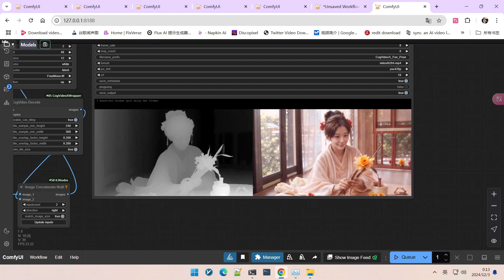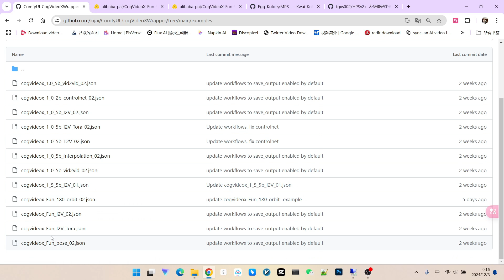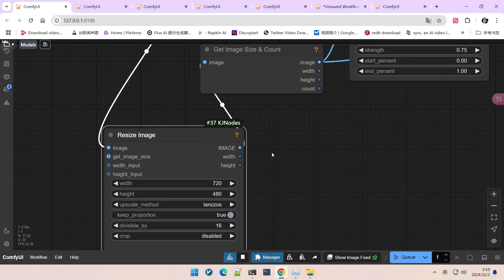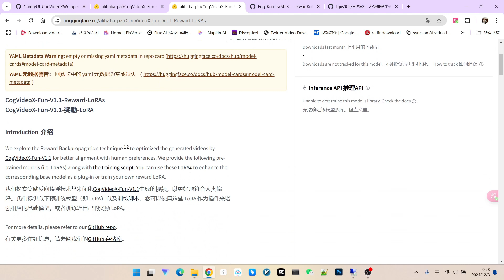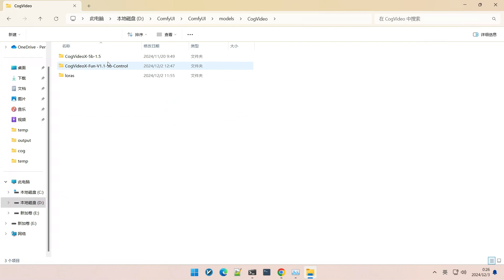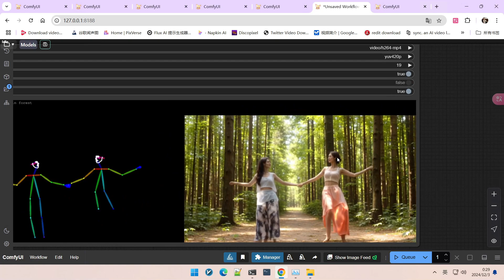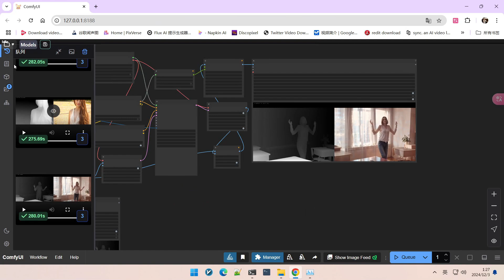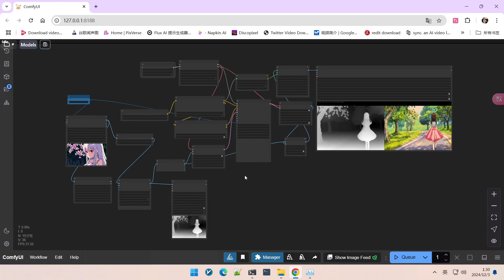CogVideoX Fun & Reward Lora 提升视频质量|Control Your AI Videos! with CogVideoX Fun & Reward Lora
还在为AI生成的视频效果随机而苦恼？想要精准控制人物动作、场景深度和画面细节？本期视频将深入解析CogVideoX Fun以及Reward Lora模型，教你如何在ComfyUI中实现对AI视频生成的精准控制！从深度图、姿势控制到奖励模型的应用，更有模型选择、参数调整及常见问题解答，助你轻松掌控AI视频创作！
Tired of unpredictable AI-generated videos? Want to precisely control character motion, scene depth, and visual details? This video explores CogVideoX Fun and the innovative Reward Lora model, demonstrating how to achieve precise control over AI video generation in ComfyUI. We'll cover everything from depth maps and pose control to implementing reward models, including model selection, parameter tuning, and troubleshooting common issues. Take charge of your AI video creations today!

视频亮点：
1 CogVideoX Fun模型深度解析: Control版本的特性及应用场景。
2 深度图和姿势控制技巧: 如何使用深度图和姿势精准控制AI视频生成？
3 Reward Lora模型应用技巧: 使用奖励模型，进一步提升视频生成质量和清晰度！
4 ComfyUI工作流搭建及参数设置: 手把手教你搭建可控的AI视频生成工作流。
5 多场景控制案例演示： 多个案例对比，直观展现不同控制方法的效果。
Video Highlights:
1 CogVideoX Fun Deep Dive: Control version features and use cases.
2 Depth and Pose Control Techniques: Learn to precisely control AI video generation with depth maps and poses.
3 Reward Lora Application: Enhance video quality and clarity with the Reward Lora model!
4 ComfyUI Workflow and Parameter Setup: Step-by-step guide to building a controllable AI video generation workflow.
5 Control Comparisons and Examples: Multiple examples showcasing the effectiveness of different control methods.